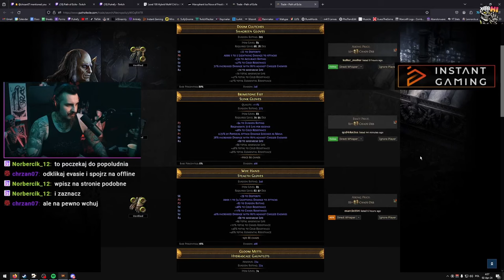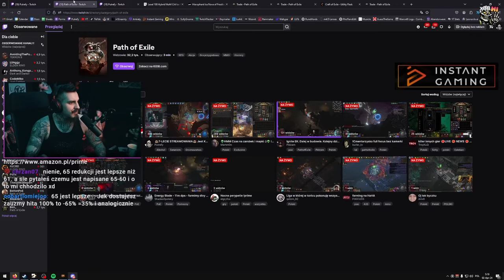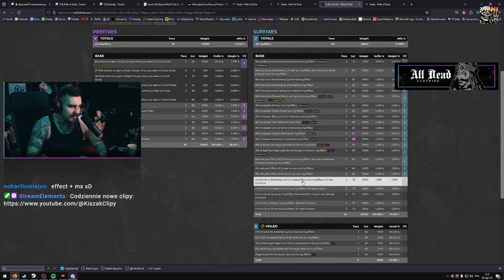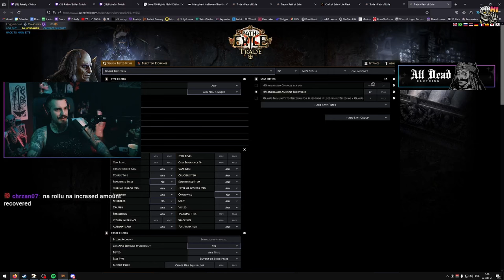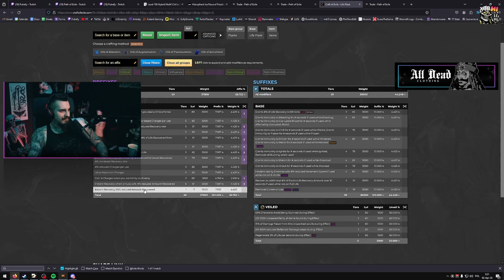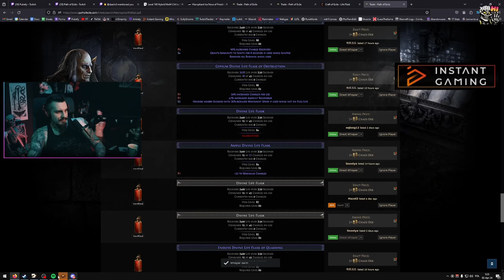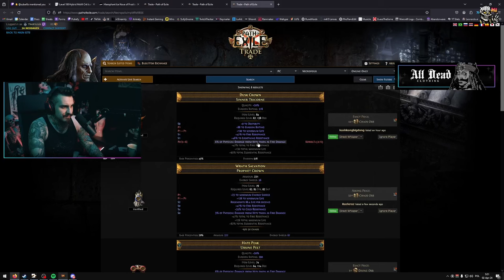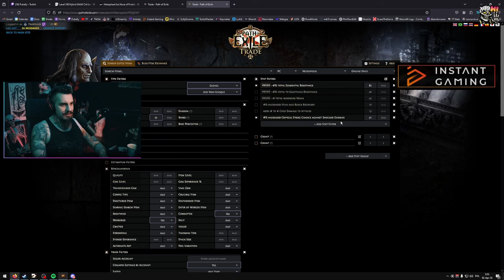PoE PoE PoE PoE PoE - Path of Exile Necropolis 3.24